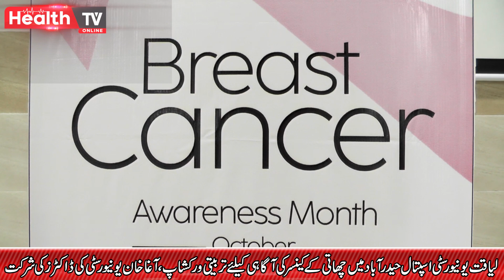سول اسپتال حیدرآباد میں چھاتی کے کینسر کی آگاہی کیلئے تربیتی ورکشاپ، آغا خان کی ڈاکٹرز کی شرکت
لیاقت یونیورسٹی اسپتال حیدرآباد میں چھاتی کے کینسر کی آگاہی کیلئے تربیتی ورکشاپ، آغا خان یونیورسٹی کی ڈاکٹرز کی شرکت